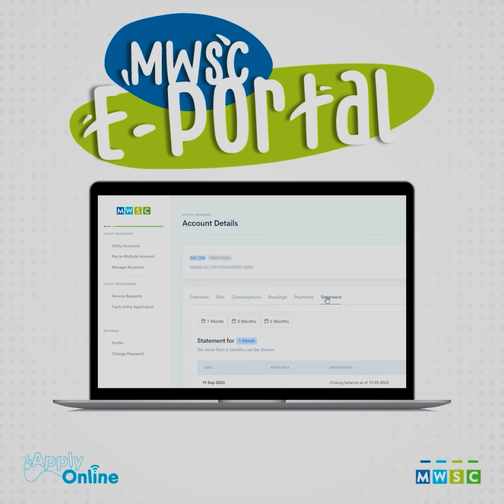Ali Waheed aa Dhekolhah Hurihaa Anhen Beyfulhun Ihuthijaaj Kuran Jehey: Faisal